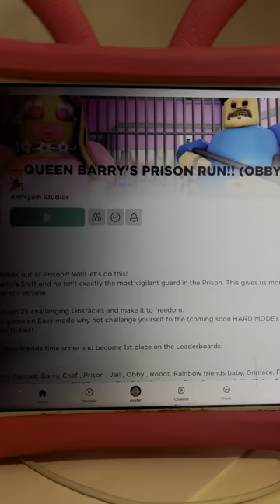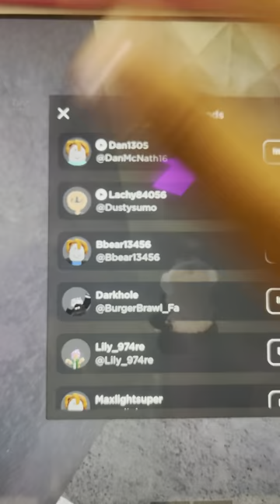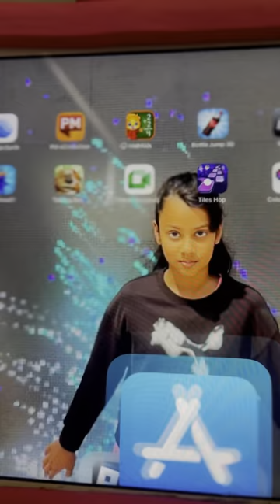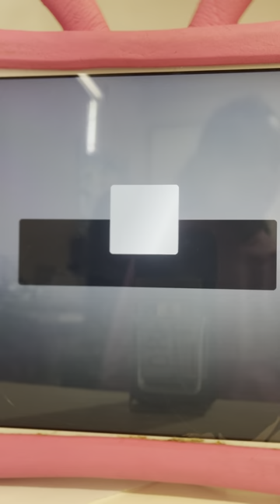23 March 2024